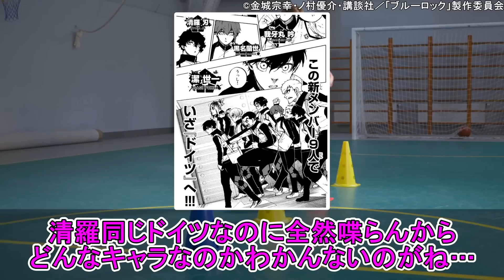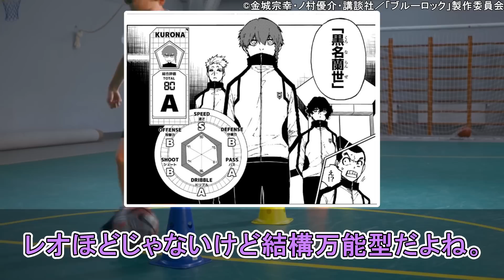黒名蘭世とかいうブルーロック界の豊臣秀吉に対する読者の反応集【ブルーロック】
本スレ

黒名きゅんのビジュアルすこ

よく使用させていただいているサイト
あにまんch様

音声素材
COEIROINK:おふとんP
COEIROINK:つくよみちゃん
COEIROINK: MANA
COEIROINK:ディアちゃん
COEIROINK:アルマちゃん
COEIROINK: KANA
音楽
DOVA-SYNDROME